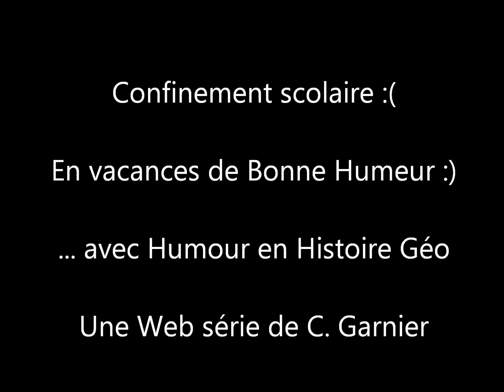Histoire du XVIIIème et XIXème... Web série "Histoire Géo, Humour et confinement" épisode 2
Autres épisodes de la web série